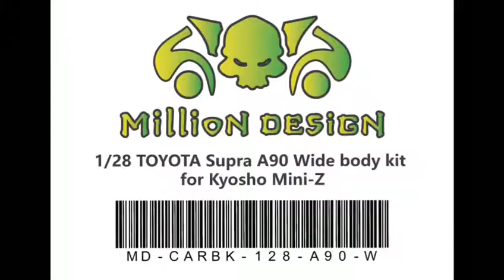1/28 TOYOTA SUPRA A90 Wide body kit for kyosho mini-z Million Design 1/28牛魔王宽体套件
1/28 TOYOTA SUPRA A90 Wide body kit for kyosho mini-z  1/28牛魔王宽体套件  设计者Million Design